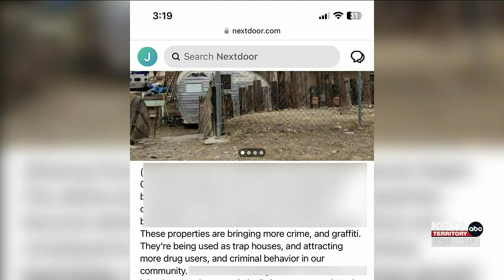Urban Blight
The Early evening news on KOTA Territory TV